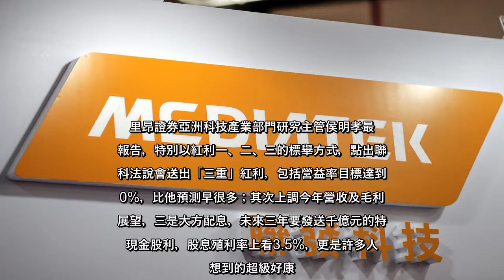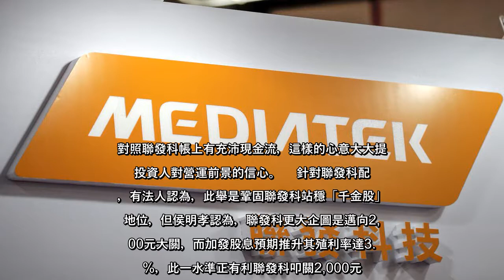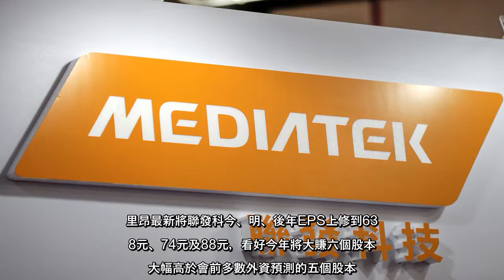✅ 聯發科（2454）28日法說會繳出強勁財報，上修全年營收展望，還計畫未來三年加發千億元股息，超樂觀的看法一舉打敗所有外資...